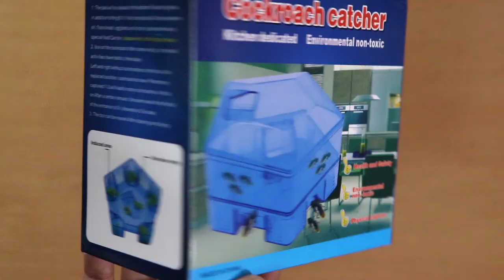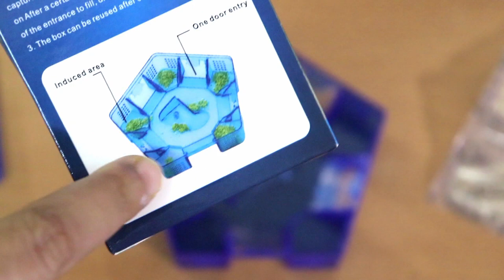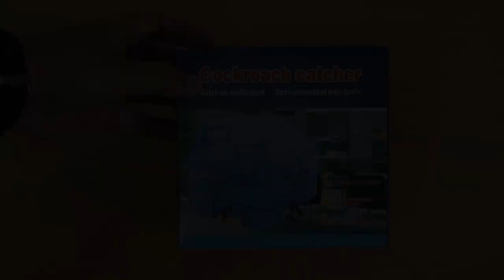How to get rid of Cockroaches | CockRoach catcher box tested on night vision camera (Review in Hindi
घर से कॉकरोच हटाने का ज़बरदस्त उपाय | कॉकरोच से परेशान हैं तो ये वीडियो जरूर देखे! अगर आप कॉकरोच से परेशान है तो अपनाएं यह जबरदस्त ट्रिक आपके घर कॉकरोच कभी नहीं होंगे। जानिए कोकरोच भगाने के उपाय। देखे घर में छिपे कॉकरोच से छुटकारा पाने के आसान उपाय। कॉकरोच से परेशान हैं तो अपनाएँ ये ज़बरदस्त उपाय फिर कभी घर में कॉकरोच नहीं होंगे। बस ये एक उपाय कर ले बहुत ही आसानी से सारे कॉकरोच भागेंगे चुटकियो में।  Learn how to Get Rid Of Cockroaches Forever today. This is one of the Ways to Get Rid of Cockroaches Permanently. In This video Bhargav will unbox and review a trap to catch cockroach in the kitchen.

Best Buy link 1

Best Buy link 2

Best Buy link 3

This is a Inexpensive home remedy for cockroach. Using this you can Prevent cockroach in kitchen naturally and control cockroach. THIS IS THE MOST EFFECTIVE WAY TO GET RID OF COCKROACHES IN YOUR HOUSE COMPLETELY.  Then this video is going to be a cockroach removal from kitchen in hindi language. Or Cockroach Catcher Box review in hindi. If you are thinking How to Get Rid Of Cockroaches from kitchen, home & Office, then buy this CockRoach Trap. This Cockroach Catcher Box is Super Effective. With this cockroach catcher box i catch a lot of cockroaches in our kitchen. Using this You can Remove Cockroaches From Home Permanently. It's Chemical Free, 100% Effective and  Quick Solution for how to get rid of cockroaches. Try this Effective ways to your kitchen to permanently get rid of cockroaches. Learn How To Trap Cockroaches at Home Efficiently and How to kill cockroach in very easy way in hindi. I have Tested this Cockroach Catcher Box with Night Vision Camera (pro elite wifi camera or ProElite IP01A WiFi Wireless HD IP Security Camera CCTV). This camera's Night vision up to 16-feet in complete darkness. You can either choose to record 24x7 or can do Alarm recording which means when motion is detected only then recording will be done. The camera is capable of sending you alerts on your mobile or on the email when some motion is detected. You can also set the recording to Motion detection which means recording will happen only when motion is detected therefore utilizing SD card space.

1. DSLR Camera
2. 10mm lens
3. Rode Mic
4. Gorillapod
5. Action cam
6. Coller Mic
7. DSLR Bag
8. Wireless Mic
9. DSLR USB charger
10. 50MM F/1.8 Lens
11. Tripod
12. Mic Furry wind cover